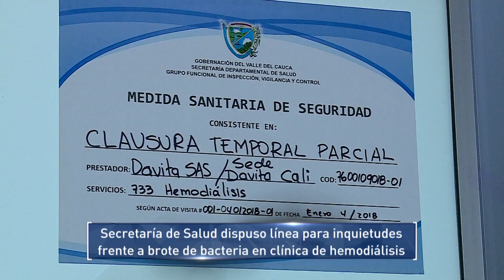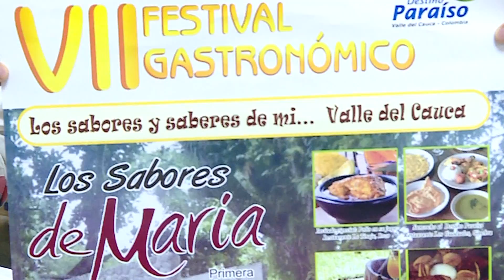Informativo de la Gobernación del Valle- Enero 5 de 2018 / Segunda Emisión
Emitido el 5 de Enero de 2018 a las 9 p.m. por el Canal regional Telepacífico.